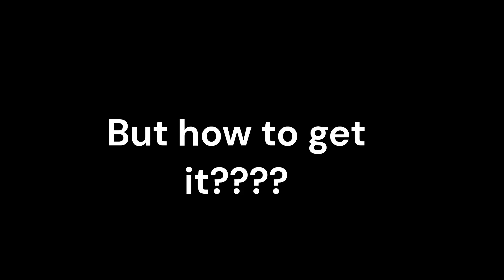introducing..... MIXZED MERCH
THATS RIGHT I NOW HAVE MIXZED MERCH TO BUY